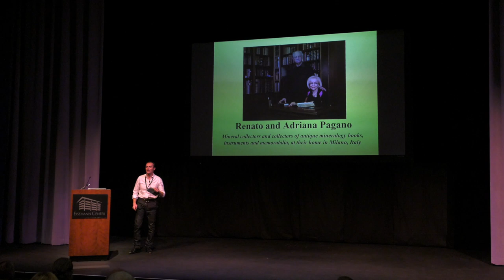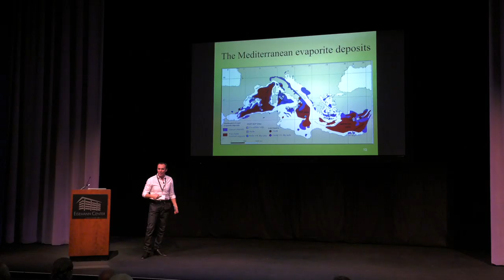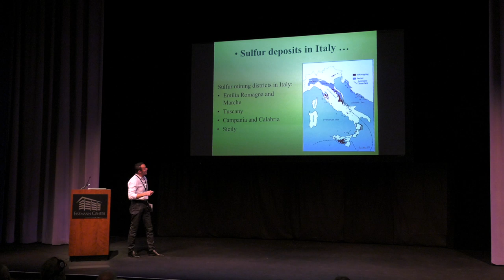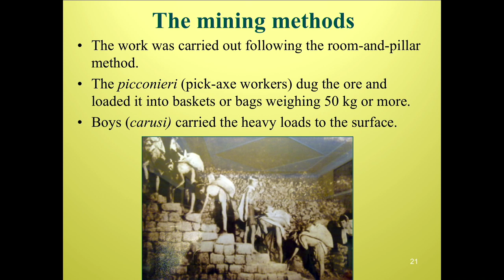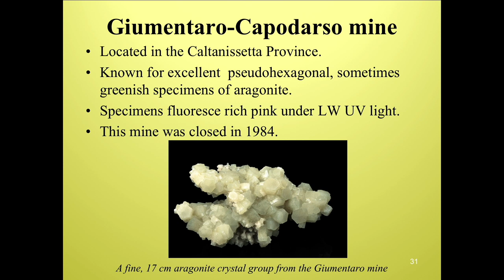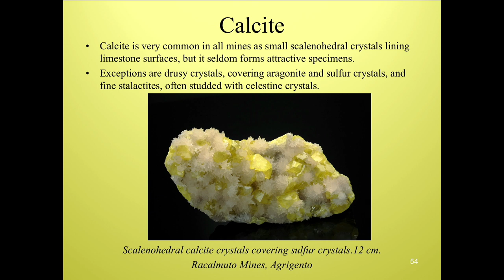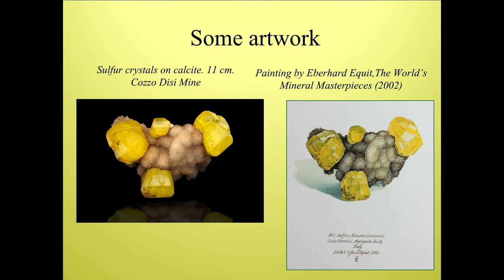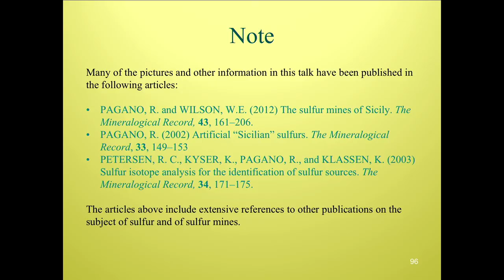Dallas Symposium 2018: 05 - Dr. Federico Pezzotta for Dr. Renato Pagano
"A History of the Sulfur Mines of Italy."

The Sulfur deposits of Italy have been worked for hundreds of years. Fine crystallized specimens of Sulfur, Aragonite, Celestine and other minerals have been recovered from most of the mines. These specimens remain the standard for superb minerals to this day. You will hear the amazing history of the hard lives of the miners here over the centuries.

Filmed on location on August 25, 2018 at the Charles W. Eisemann Center for Performing Arts and Corporate Presentations in Richardson, Texas (suburb of Dallas) at the 2018 Dallas Mineral Collecting Symposium.